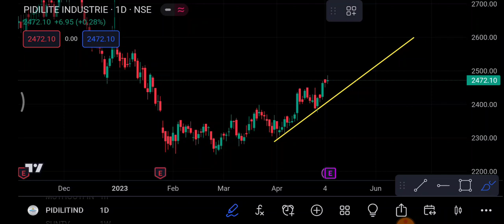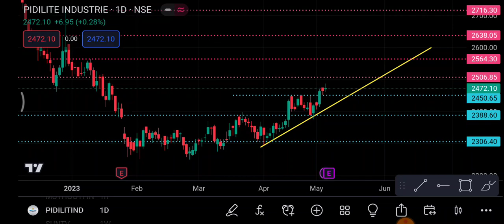Pidilite Industries 8 May | Pidilite Share latest news | Pidilite Industries Share price news